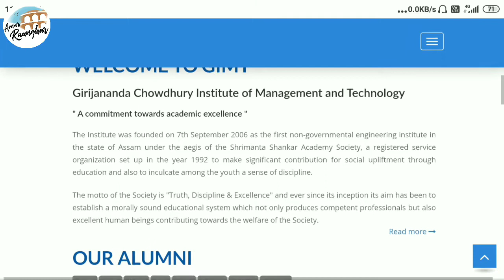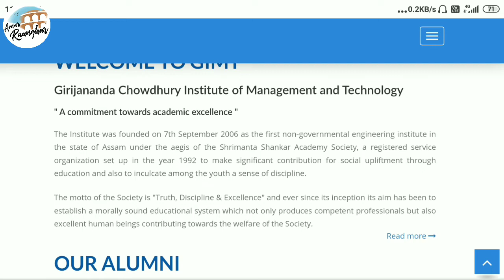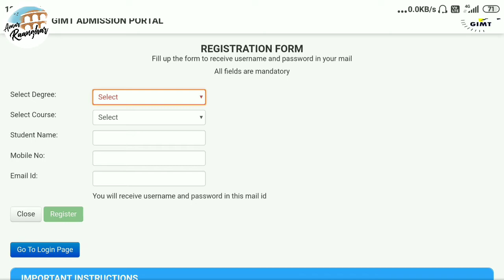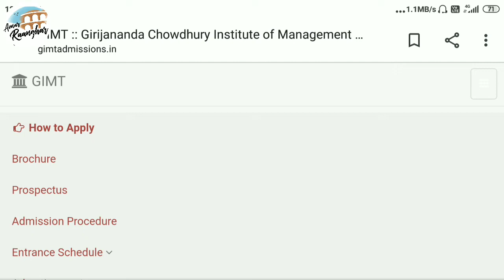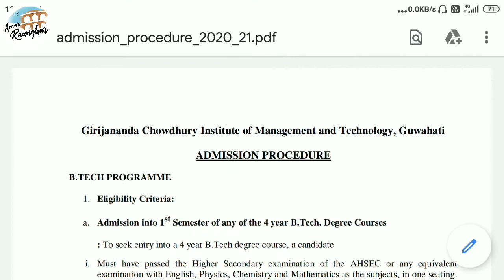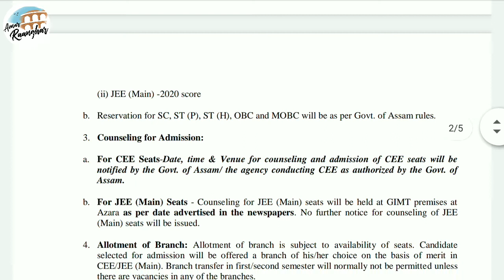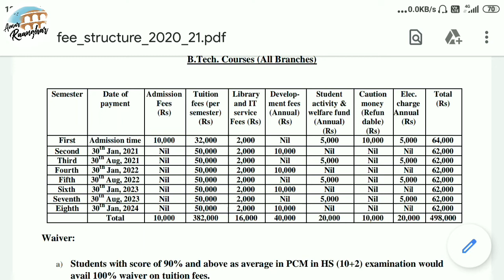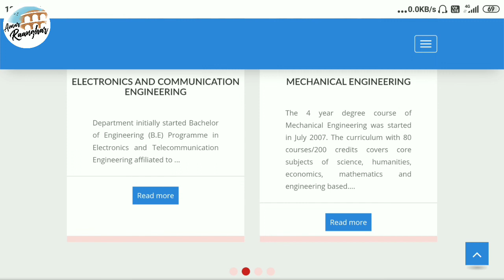Girijananda Chowdhury Institute of Management & Technology Online Admission 2020 | GIMT Guwahati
Amar Raanghar present Girijananda Chowdhury Institute of Management & Technology Online Admission 2020. GIMT  Guwahati is in Azara. The Institute was founded on 7th September 2006 as the first non-governmental engineering institute in the state of Assam under the aegis of the Shrimanta Shankar Academy Society.
Several programme offered are UG, PG, PhD etc. Course like Btech, Mtech, BBA, MBA MCA etc and several other engineering course. Good Placement track record along with modern equip facilities in various fields.